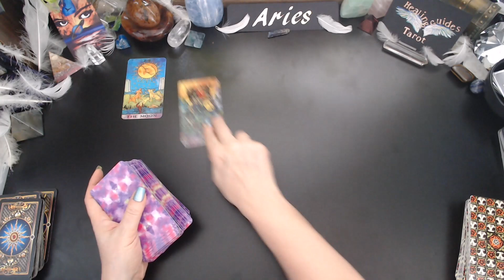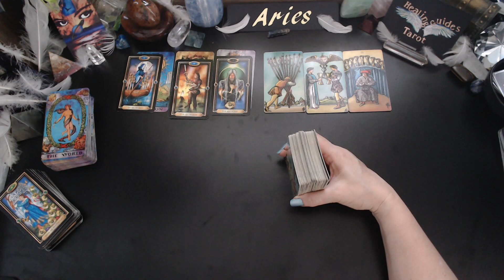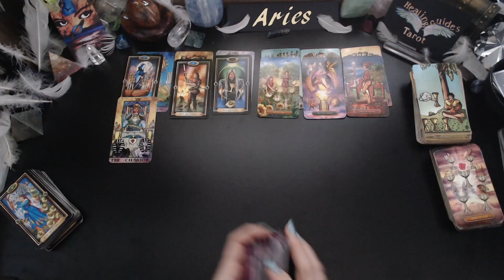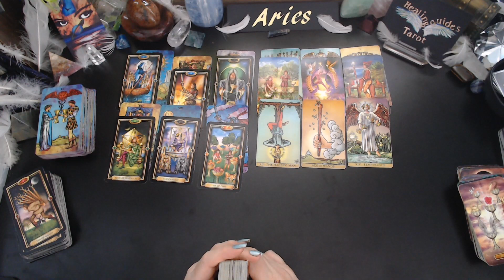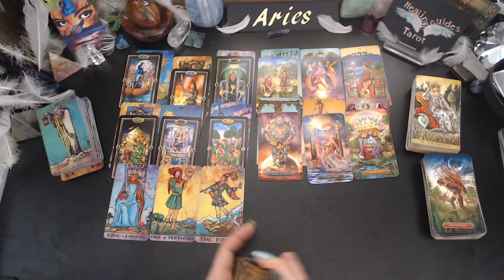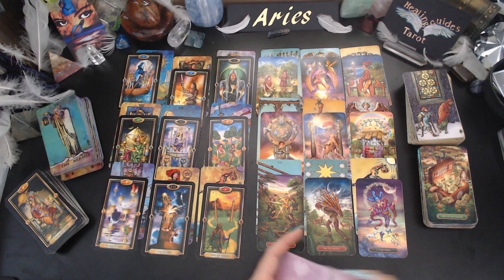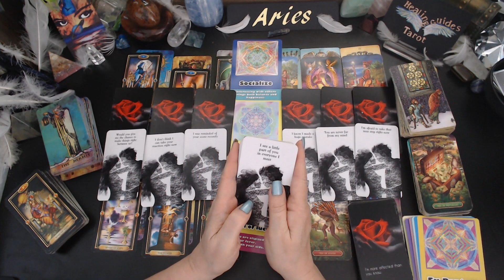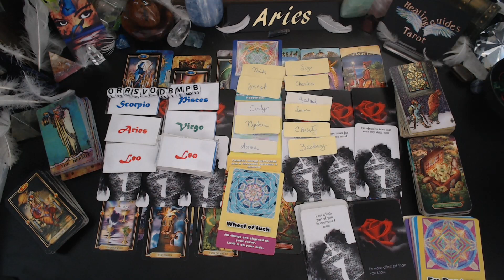Aries 💖THEY THINK ABOUT YOU 24/7 🤔 THEY'RE IN AGONY WITHOUT👉🏻 YOU !😢